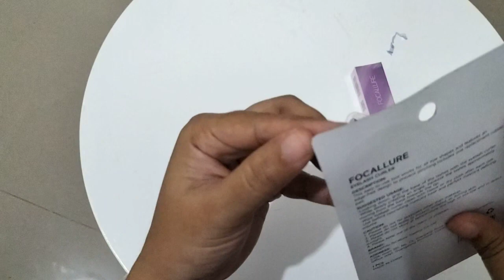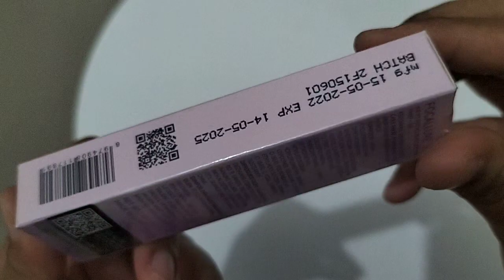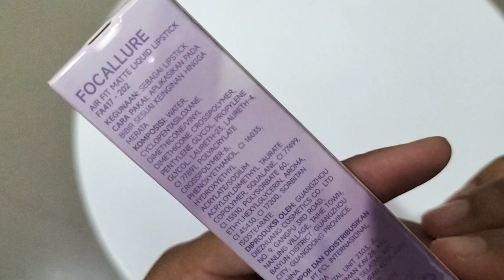SHOPEE HAUL FOCALLURE MATTE LIP TINT 202 & EYELASH CURLERS | UNBOXING ASMR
Hi, salam kenal  ^^ ,
Deskripsi video unboxing:
- Airy matte lip tint 202,
Harga Disc.Rp.38.000,-

- Eyelash Curlers
Harga Rp.16.889,-
Link pembelian cek link dibawah 👇
- Airy matte lip tint

Detail produk Airy matte lip tint :
*Manfaat: Watery , Matte, Mask Proof
*Netto : 2,4 g

Detail produk Eyelash Curlers :
*Manfaat: Lentik maksimal , Tidak menjepit kelopak mata